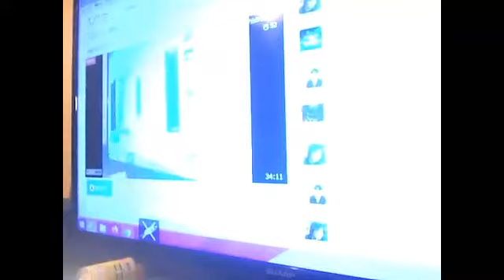③【生歌披露】佐野チャンマン‼久しぶりに生歌を披露する!!